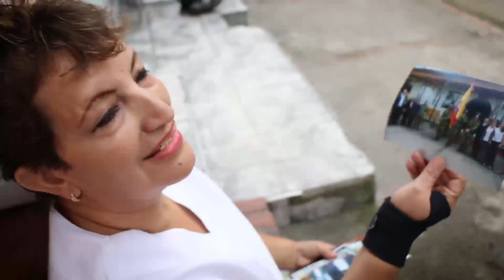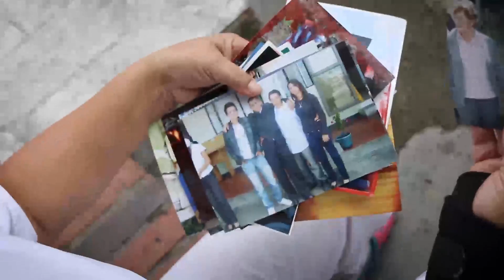“Yo me considero una mamá berraca y echada pa’ lante” – Beatriz Olarte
Beatriz Eugenia Olarte es una enfermera que ha dedicado su vida, a pesar de las dificultades, a sacar adelante a sus tres hijos y dos nietas. “Para mí ser mamá es algo maravilloso, no lo cambiaría por nada del mundo”.